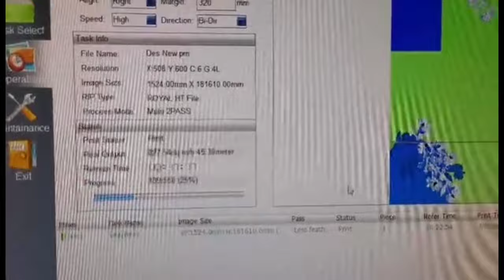High Speed Textile Digital Printer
With Kyocera dual colour printhead, the speed can reach more than 10000㎡/day.
With mature drying system and feeding system, to make the production more efficient.